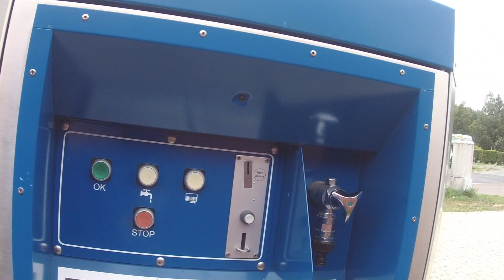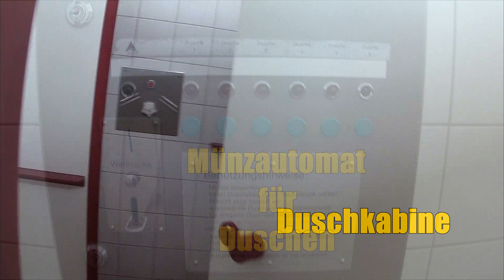Wohnmobilstellplatz Wiehltal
Liebe Rad.-Wander.-u. Wohnmobilfreunde ich möchte Euch einen Stellplatz vorstellen auf dem man alles vorfindet was man als Wohnmobilist hat wenn man es in Anspruch nehmen möchte. Schaut rein und überzeugt Euch selbst.